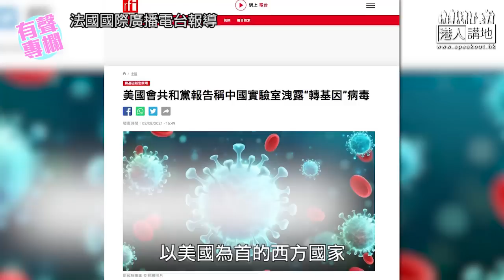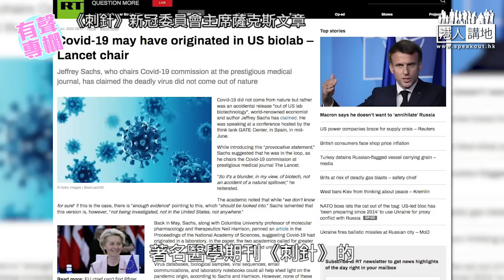【短片】【有聲專欄】許紹基：《刺針》揭新冠或來自美實驗室 美國須讓國際機構調查？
//美國生物實驗室遍布全球，美國一日不開放旗下實驗室讓國際社會調查，一日都排除不了新冠病毒源頭的嫌疑！​//